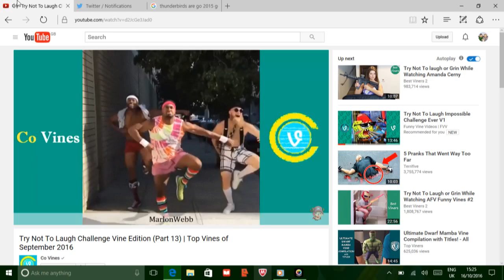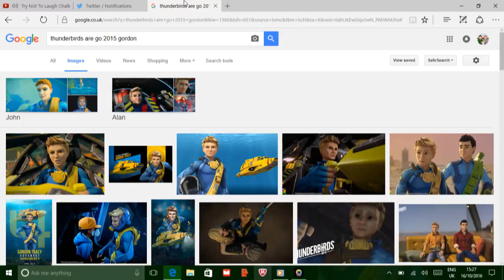Applebagle talking about bullying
I need loads of support on me not getting bullyed so I made this video to make it important